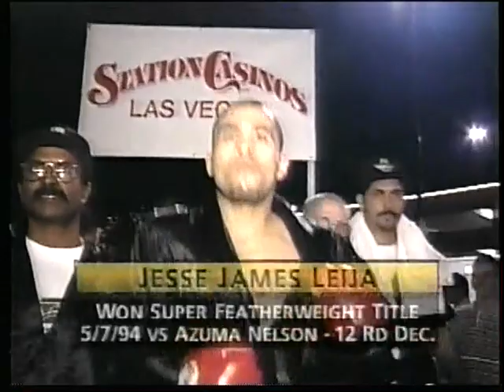Azumah Nelson vs Jesse James Leija III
01/06/1996
WBC Super Featherweight Title